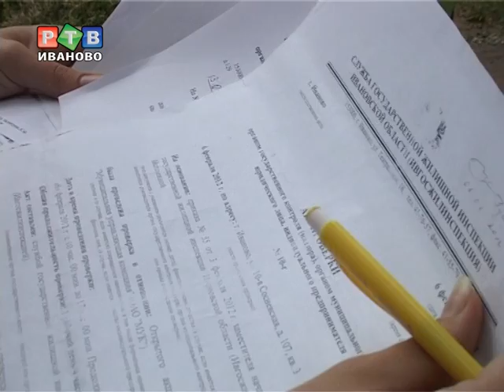Дом вверх дном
Жильцы дома №107 по улице 10-я Сосневская больше полугода не могли добиться, чтобы им отремонтировали крышу